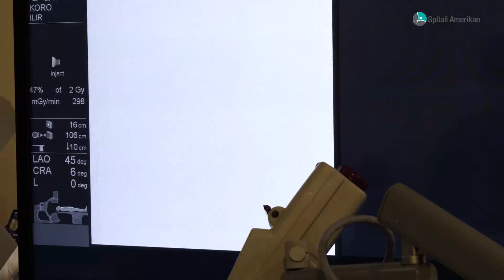Angiografia cerebrale (DSA) - Stroke UNIT, Spitali Amerikan 3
Angiografia cerebrale është një ekzaminim mjekësor mini-invaziv që përdor rrezet x dhe një material kontrasti që përmban jod për të prodhuar fotografi të enëve të gjakut në tru.

Në angiografinë cerebrale, një tub i hollë plastik i quajtur kateter futet në një arterie në këmbë ose krah përmes një prerje të vogël në lëkurë.

Duke përdorur imazhet që prodhohen nga imazheria, kateteri drejtohet në zonën që ka nevojë të ekzaminohet. Kur jemi në zonën e egzaminimit, materiali i kontrastit injektohet përmes tubit dhe imazhet kapen duke përdorur rrezatimin jonizues (rrezet x).

Imazhet gjatë angiografisë cerebrale merren në mënyrë elektronike dhe manipulohen në mënyrë që kocka mbivendosëse e kafkës, që errëson normalisht enët, të hiqet nga imazhi duke patur rezultat pamje të qarta të enëve të gjakut.

Angiografia cerebrale përdor një kateter, imazheri të avancuar dhe injeksione të kontrastit për të ekzaminuar enët e gjakut në tru për anomali si aneurizmat dhe sëmundjet si ateroskleroza (pllaka).

Përdorimi i një kateteri bën të mundur kombinimin e diagnozës dhe trajtimit të problemit të mundshëm në një procedurë të vetme.

Angiografia cerebrale prodhon fotografi shumë të hollësishme, të qarta dhe të sakta të enëve të gjakut në tru dhe mund të eleminojë nevojën për operacion.

Cilat janë disa përdorime të zakonshme të procedurës?

Mjekët përdorin Angiografia Cerebrale për të zbuluar ose konfirmuar anomalitë brenda enëve të gjakut në tru, duke përfshirë:

• një aneurizëm, një fryrje ose qeskë që zhvillohet në një arterie për shkak të dobësisë së murit arterial.
• arteroskleroza, një ngushtim i arterieve.
• keqformimi arteriovenoz, një lëmsh i enëve të gjakut të zgjeruara që
prishin rrjedhën normale të gjakut në tru.
• një inflamacion i enëve të gjakut, që shkakton ngushtim
• një tumor në tru.
• një mpiksje gjaku (trombë)
• një çarje në murin e një arterie, i njohur si diseksion vaskular.
• një goditje në tru (stroke)

Procedura mund të përdoret gjithashtu për të ndihmuar në diagnostikimin e shkakut të simptomave, të tilla si:

• dhimbje koke të forta
• fjalim i paqartë
• marramendje
• shikim të paqartë
• dobësi ose mpirje
• humbja e ekuilibri

Cilat janë përfitimet?

Angiografia mund të eleminojë nevojën për operacion dhe në rastet që operacioni ëëstë i domosdoshëm, ai mund të kryhet më saktë.
Angiografia cerebrale paraqet një pamje shumë të detajuar, të qartë dhe të saktë të enëve të gjakut në tru. Kjo është veçanërisht e dobishme kur po shqyrtohet një procedurë kirurgjikale ose një trajtim tjetër.
Përdorimi i një kateteri bën të mundur kombinimin e diagnozës dhe trajtimit në një procedurë të vetme.
Asnjë rrezatim nuk mbetet në trupin e një pacienti pas një ekzaminimi me rreze x.

Për më shumë informacion ose vizitë me mjekët tanë kontaktoni në 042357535 ose klikoni në: rezervime.spitaliamerikan.com

Spitali Amerikan, përqafoje jetën!